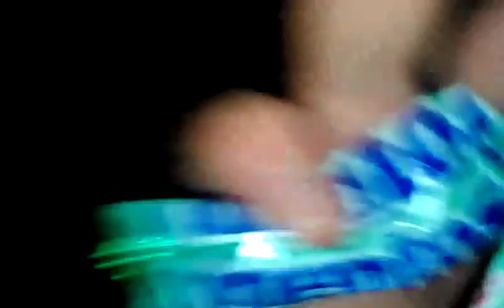Mentos and coke challenge FAIL